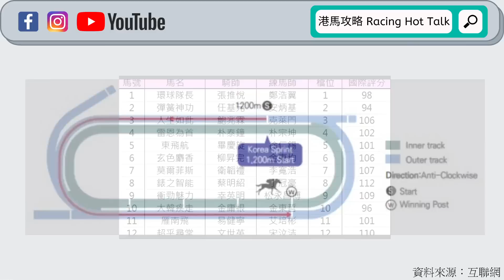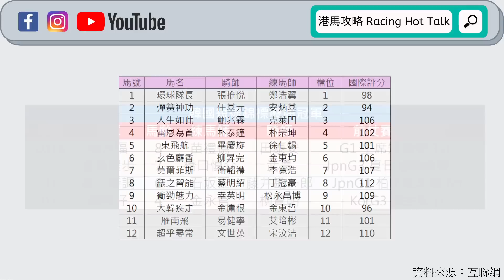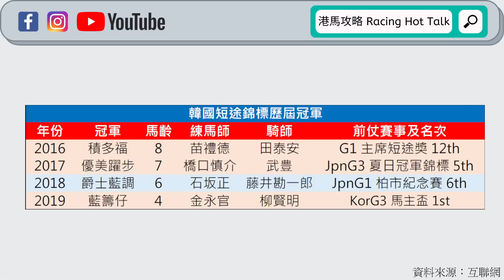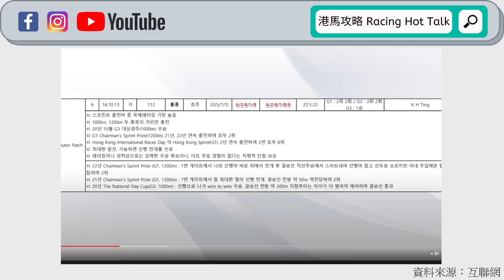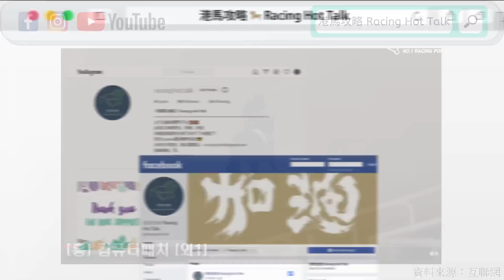《港馬攻略》EP163A - 大賽論戰攻略：韓國短途錦標2022 ft. 特別嘉賓：阿魔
闊別兩年嘅韓國賽事終於同返大家見面喇！而且今年亦終於有我哋香港嘅代表遠征海外，所以真係相當期待呀！打頭陣嘅就係韓國短途錦標，呢項膠沙地1200米嘅賽事今年升格為國際三級賽，過往四屆有三屆都係外隊馬贏，今年又會唔會都係外隊天下？

我哋香港代表「錶之智能」聯同佢嘅練馬師丁冠豪都係首次衝出香港遠征海外，自然係期待萬分。雖然「錶之智能」係第一次跑膠沙地，不過其實喺香港試親泥閘都有好表現，而且針對住韓國左轉嘅跑道，丁仔亦都十分有心機去做針對性操練。究竟「錶之智能」可唔可以憑住佢喺香港嘅級數，首次遠征就可以為香港馬帶來久違嘅海外勝利呢？

英國代表「雁南飛」同樣首次遠征，呢匹三歲馬雖然作戰經驗唔太多，但佢喺前一場賽事跑膠沙地三級賽，只係輸比冒起緊嘅新星「責任感」，而且佢喺英國跑膠沙地嘅成績亦都十分準繩出色。今次首次用上易健寧，呢匹年紀輕輕嘅「雁南飛」如果交返出輸比「責任感」嘅水準，會唔會一戰便功成？

主隊方面，相信人氣明星馬「超乎尋常」應該就係捧盃希望所在。呢匹喺當地已經接近短途王級數嘅賽駒，出道以來已經贏咗11場頭馬，可以話實力強勁。上場跑三級賽沿途意外多多兼際遇差劣，但最後都可以力迫頭馬跑入一席超接近嘅季軍。今次繼續由冠軍騎師文世英主理，能唔能夠交到超水準表現助主隊再贏一屆？

《港馬攻略》大賽論戰攻略，主持們同大家一齊傾下闊別兩年再度舉行嘅韓國短途錦標！